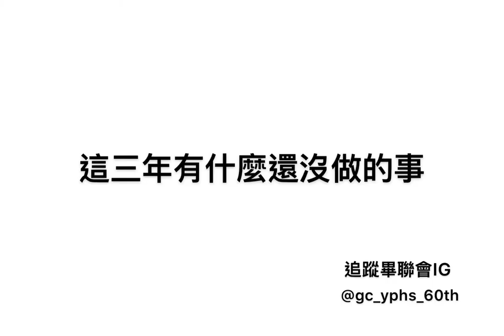延平中學60屆線上畢業典禮 國中部回憶照片